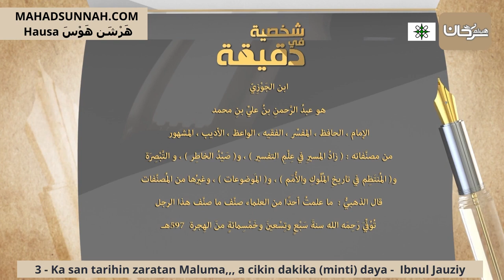3 Ka San Tarihin Zaratan Maluma,,, A Cikin Dakika Minti Daya Ibnul Jauziy ابن الجوزي